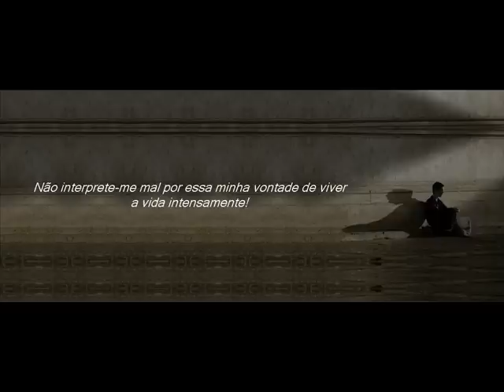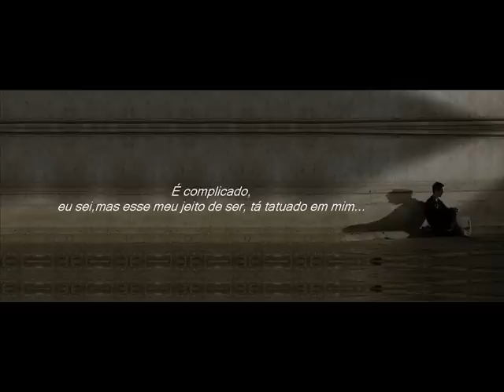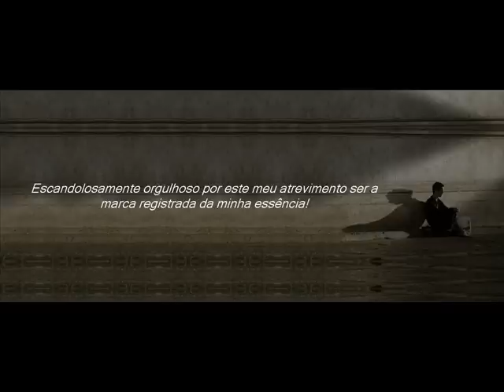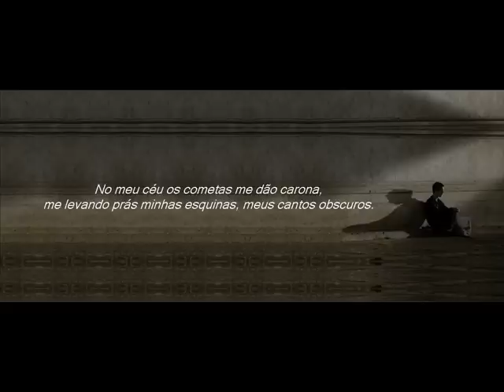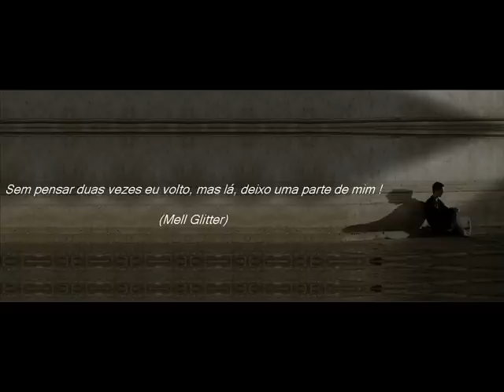Velvet Revolver - Fall To Pieces - Cair aos pedaços.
"Ando numa fase meio anarquista...
Tenho brigado com meus pensamentos,
contrariando o bom senso...
Ando querendo tudo, inclusive viver!"

(Mell Glitter)